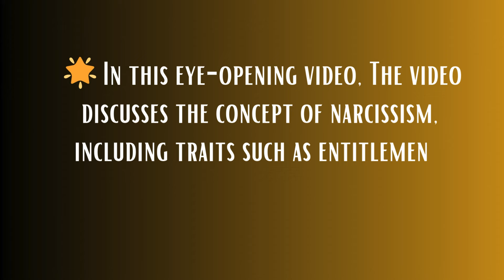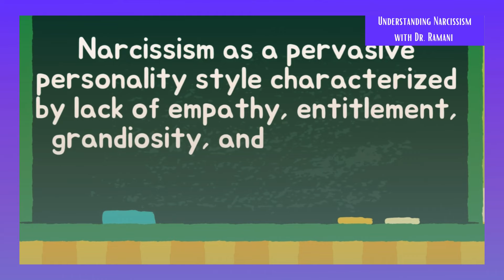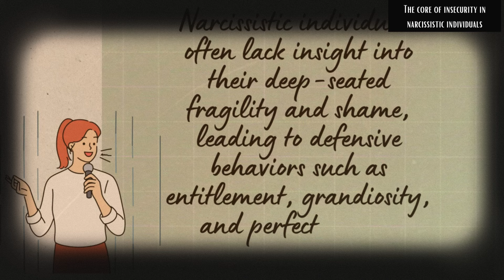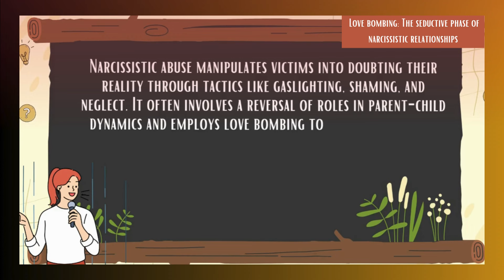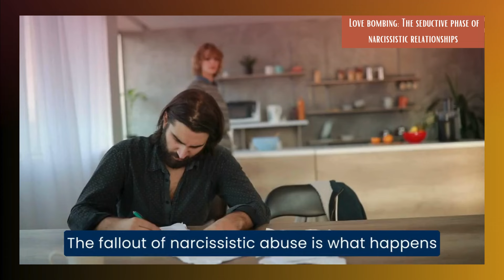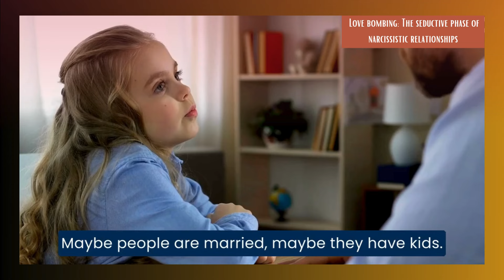How to Recognize Narcissistic Manipulation in Your Relationship | Dr. Ramani Durvasula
Why Narcissistic Relationships Leave You Broken Inside
Learn about, gaslighting and emotional abuse used by narcissists from renowned psychologist Dr. Ramani Durvasula. This eye-opening video will give you insights on how to recognize and address narcissistic behavior in your relationships. Don't let narcissists manipulate and control you any longer, watch this video now! This insightful video, delves into the intricate world of narcissism, featuring insights from Dr. Ramani Durvasula, a renowned clinical psychologist and expert on the subject. Starting with an overview, narcissism is unpacked as a trait characterized by entitlement, grandiosity, and selfishness, highlighting as a manipulative strategy in the nascent stages of a relationship and its detrimental effects on individuals, such as anxiety and self-blame.

Dr. Ramani differentiates between narcissism and Narcissistic Personality Disorder (NPD), elucidating the spectrum of narcissistic behaviors. The discussion also covers the harrowing landscape of narcissistic abuse, detailing the behaviors involved, the psychological toll on victims, and the complex reasons victims may justify and rationalize their abusers' actions.

The video further explores a seductive yet manipulative phase in narcissistic relationships, identifying its characteristics, the manipulative intent behind it, and the warning signs to watch for. It also touches on the dynamics, how it extends beyond grand gestures to include sharing vulnerabilities and exploiting others' rescuer instincts, effectively indoctrinating and manipulating victims.

Lastly, the concept of gaslighting is explained as a strategy used by narcissists to erode their victims' reality, memory, and perceptions, leading to profound impacts on their identity and self-confidence. This comprehensive discussion provides a deep dive into narcissism, its manifestations, and its effects, offering valuable insights for understanding and navigating these complex dynamics.

Summary:
00:42 Narcissism Defined: Entitlement, Grandiosity, and Arrogance
01:56 Narcissistic Traits: Lack of Empathy, Entitlement, Manipulation
03:31 Fragile Ego: Core of Shame, Defensive Behaviors
06:06 Narcissistic Abuse: Manipulation, Gaslighting, Neglect
08:13 Parent-Child Dynamics: Role Reversal, Emotional Manipulation
09:50 Initial Idealization, Slow Descent into Devaluation
11:14 Recognizing Narcissism: Indications, Recovery

📚 Additional Resources:
📖 Should I Stay or Should I Go?: Surviving a Relationship with a Narcissist
📖 "Don't You Know Who I Am?": How to Stay Sane in an Era of Narcissism, Entitlement, and Incivility
🎁Get Your FREE AUDIO To End Anxiety and Panic Attacks Fast!

Your Inner Child Matters is a participant in the Amazon Services LLC Associates network, an affiliate advertising network that allows sites to make advertising fees by advertising on and referring to Amazon.com. This means that if you click on product links and then buy something from Amazon, we may gain a small commission at no extra cost to you. We only recommend things that we firmly believe in and believe you will find valuable.